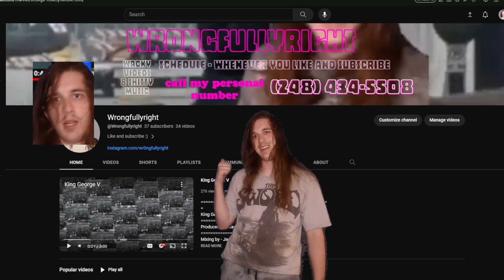I LOVE ANIMALS (wrongfullyright goes to zoo)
The zoo

Wrongfullyright